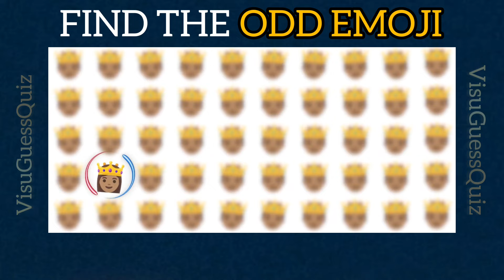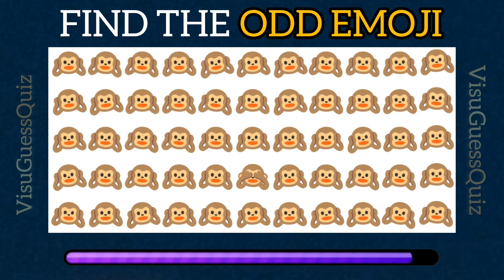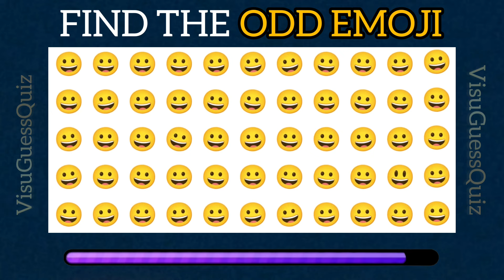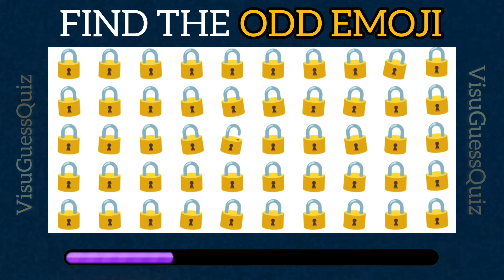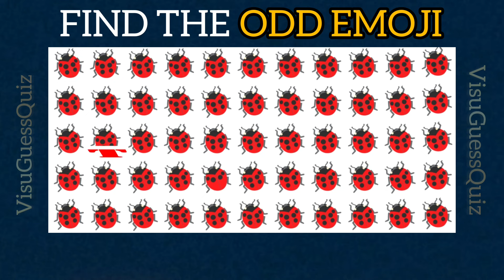Find The Different Emoji 🧐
Test How Good Is Your Eye Sight with this simple family fun emoji quiz Unleash Your Emoji Detective Skills: Conquer the Odd One Out Puzzle Challenge and Claim Victory!

Test Your IQ with the Find the Different Emoji Quizzes.

Will You Triumph in this Epic Battle of Oddities? Sharpen Your Wits, Focus Your Gaze, and Prove Your Emoji Mastery.